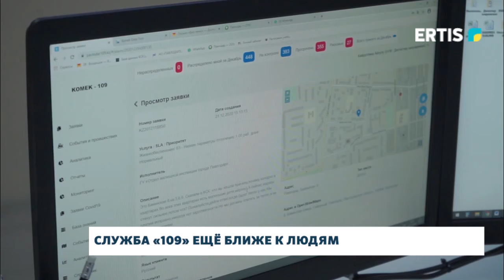Служба «109» ещё ближе к людям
Теперь всю информацию областной службы «109» можно будет получить еще в телеграм-канале – pvl109. Чат-бот работает только в одностороннем порядке и за несколько дней уже получил отклик у жителей Прииртышья.